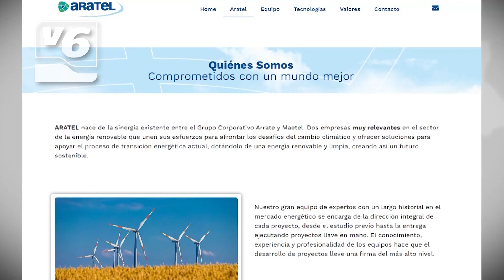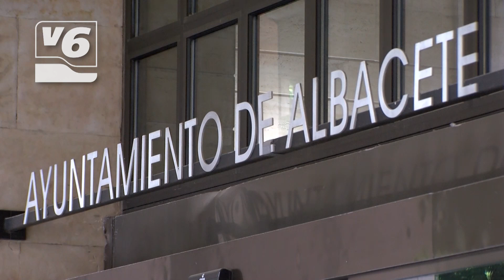EDITORIAL | VOX pone los puntos sobre las íes al PSOE con la macroplanta de biogás de Romica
La impopular planta de biogás de Romica ha centrado el Pleno de hoy. El PSOE ha presentado una moción contra el proyecto, pero desde VOX han hecho cronología de esta infraestructura. Aterrizó en la Gerencia de Urbanismo cuando el PSOE gobernaba en la ciudad.  Los socialistas hablan de solo “una consulta”, pero hoy en el Pleno se han evidenciado las formas del PSOE con este asunto, que incluso podrían haber tratado de ocultar una vez descubiertos los pormenores del proyecto.